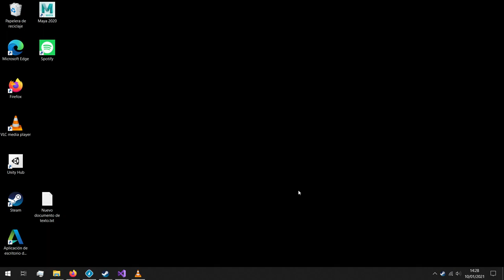Tiles for Webs - Pin Tiles in the Start Menu of Windows 10 of Websites